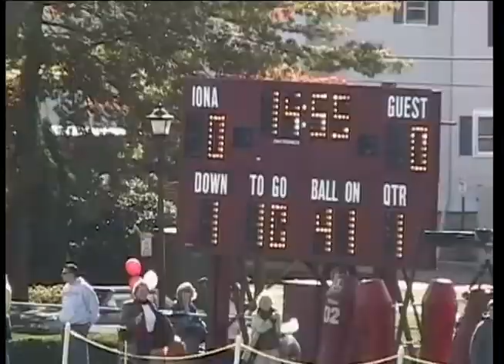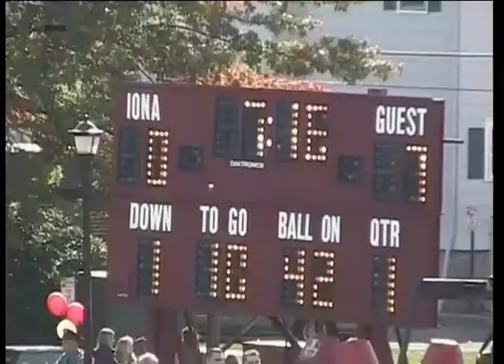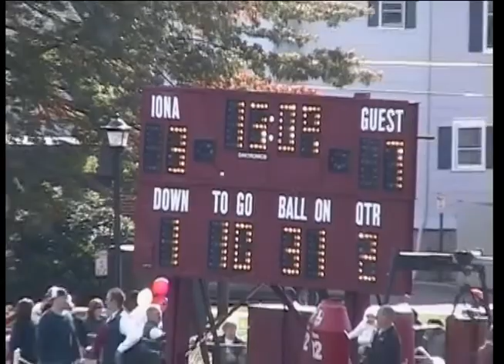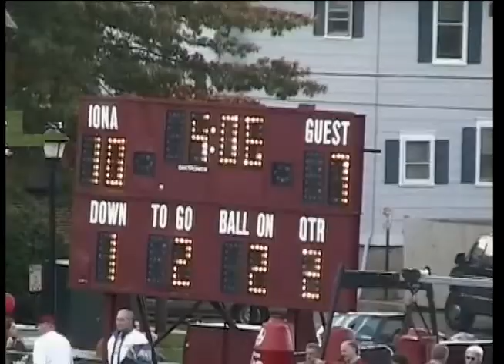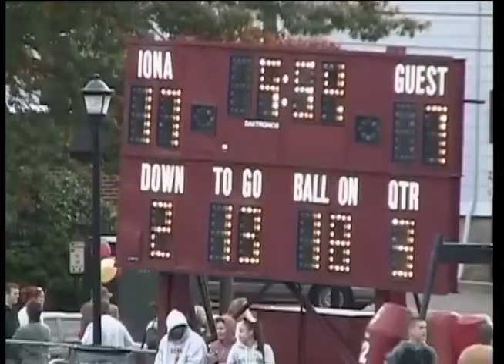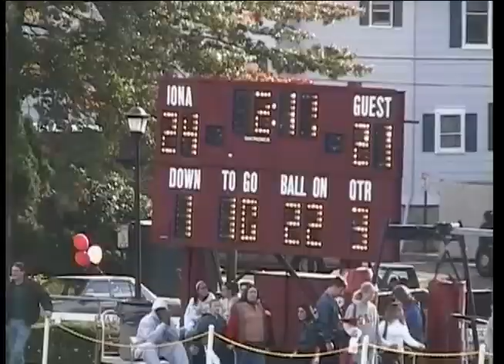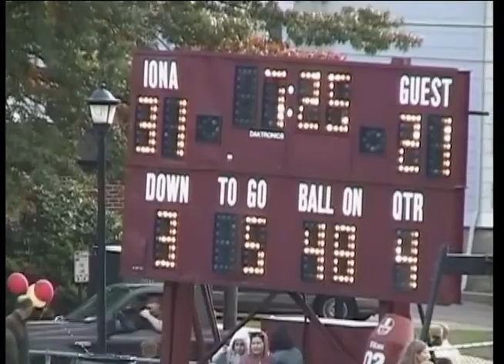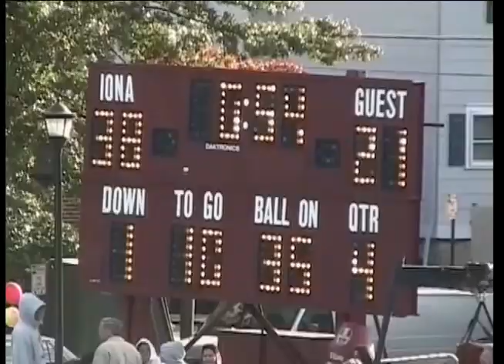2003 Iona Perimeter